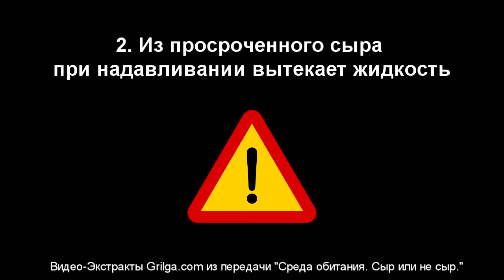4 Правила покупки сыра.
4 Правила покупки сыра.
Видео-Экстракты из передачи "Среда обитания. Сыр или не сыр." Больше советов экспертов на Grilga.com